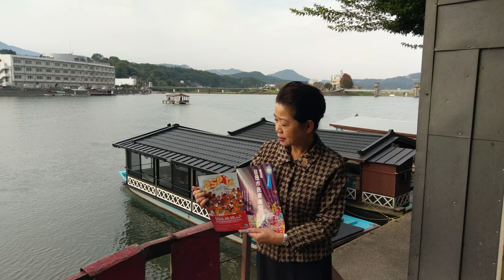本日、日田市民音楽祭とボンチ・サウンド・フェノメノン BSP とひた42195チャレンジウォークがございます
本日、大分県日田市では
日田市民音楽祭とボンチ・サウンド・フェノメノン (BSP) と
ひた42195チャレンジウォークがございます